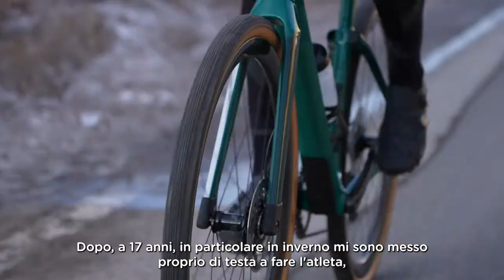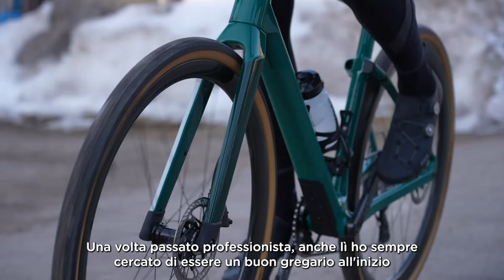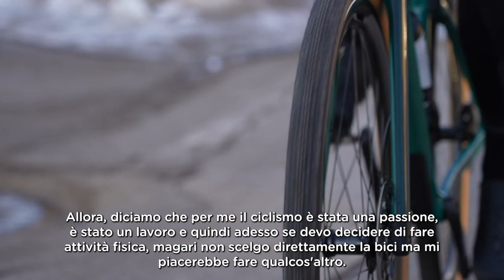TaoTalks: Intervista ad Alessandro Ballan, Campione del Mondo di Ciclismo in Linea (2008)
Il ciclista pluripremiato, Alessandro Ballan, parla della sua carriera e dei suoi progetti presenti e futuri. Condivide inoltre tecniche e consigli per tutti i cicloamatori, in primis, come allenarsi in maniera efficace ed avere la stagione migliore di sempre!